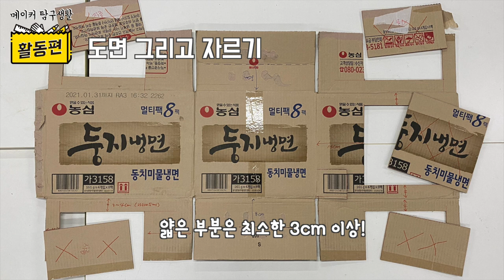종이 상자로 만드는 뽑기 상자 - 메이커 탐구생활 - 활동편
종이 상자를 이용해서 뽑기 상자를 만들어 볼까요
메이커 탐.구.생.활! 전체보기
종이 상자 하나를 응용해서 뽑기 상자를 만들어 봅시다.
종이 집게를 함께 만들면 더 재미있겠죠?